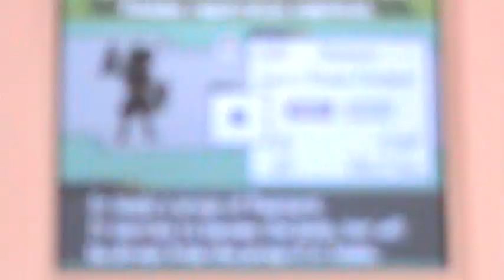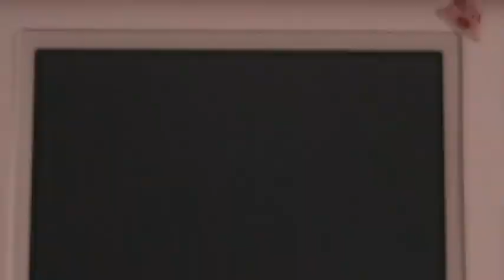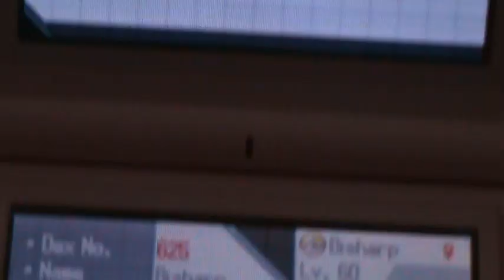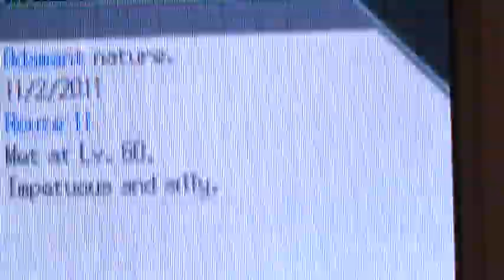SHINY ADAMANT BISHARP WITH NO SYNCHRONIZER!!!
WOW amazing!!! 2 shiny Darkrai's, Shiny regigigas in 3 SR's, now THIS AMAZING SHINY with a perfect nature without a synchronizer used.  Last time it was golduck who was shiny here, good thing bisharp this time.